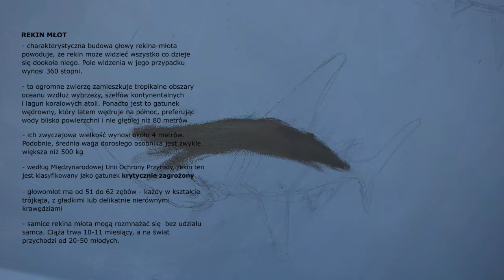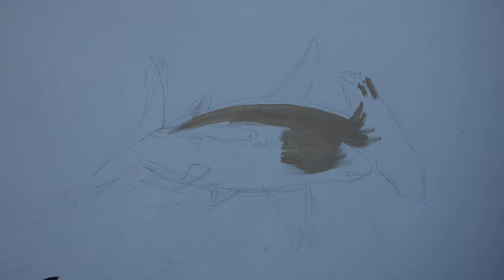Wall mural - sea life (hammerhead, swordfish, dolphin)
Another painting episode. This time its a mural with : Hammerhead shark, Swordfish and Dolphin. Just enjoy relaxing timelaps with some interesting and funny facts.

PL - Kolejny odcinek malarski. Tym razem jest to mural z rekinem młotem, miecznikiem i delfinem. Po prostu ciesz się relaksującymi timelapsami z kilkoma interesującymi i zabawnymi faktami.